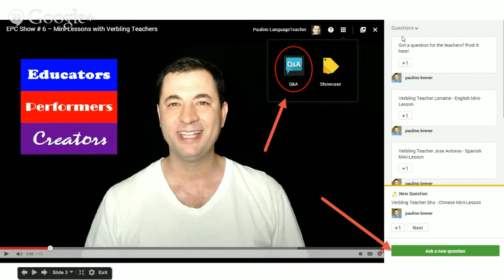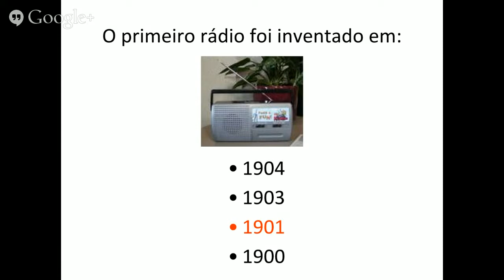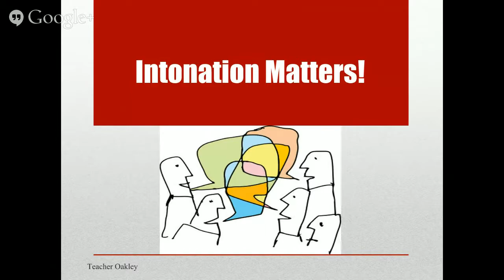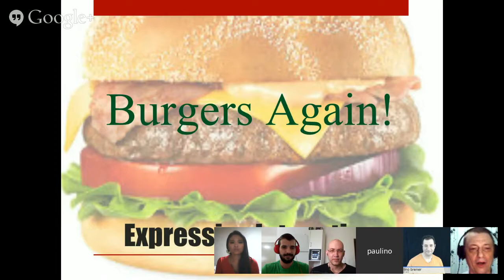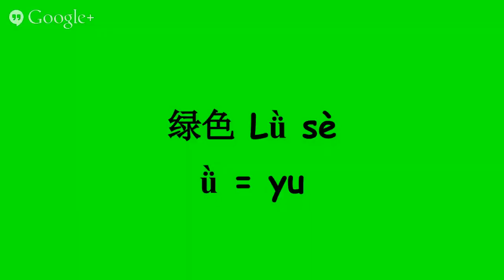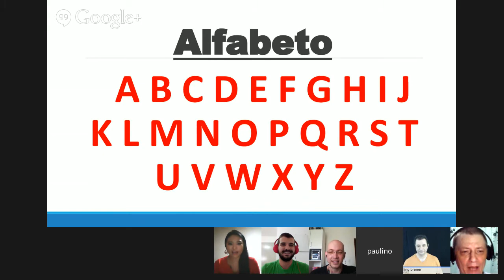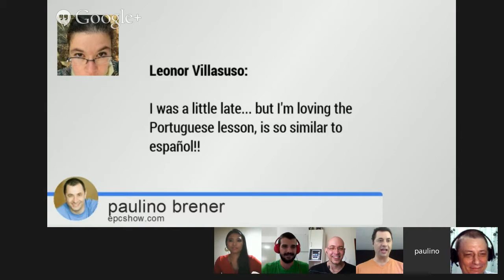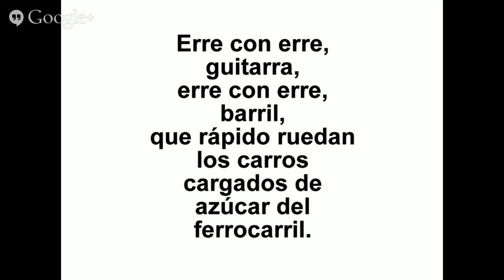EPC Show # 7 – Mini-Lessons with Verbling Teachers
Are you a language learner?  Join us for some Mini-Lesson from Verbling Teachers.  We’ll have 5-7 minute lessons in Chinese, English, Spanish, Portuguese and maybe more.

Watch Sunday, September 14  at 11am CST / 4pm GMT

Got a question for the teachers?  Leave a comment on the Google+ Event, on YouTube  or send a tweet using hashtag

EPC Show # 6 Sunday September 7 at 11am CST / 4pm GMT
Teachers:
- +Rick Ho  (Chinese)
- +Jose Antonio Maldonado  (Spanish)
- +Cinthia Pustilnik  (Spanish)
- +Lorraine Philip  (English)

EPC Show # 7 Sunday September 14 at 11am CST / 4pm GMT
Teachers:
- +Thiago d'Eça  (Portuguese)
- +yeung edes  (Chinese)
- +Oakley Moodie  (English)
- +Vinicios Santos  (Portuguese)

EPC Show # 8 Sunday September 21 at 11am CST / 4pm GMT
Teachers:
- Dominic (English)
- Yutong (Chinese)
- Cynthia O (Spanish)
- Ismael (Spanish)
- Lucinardo (Portuguese)

Got a question for the teachers? Leave a comment on the Google+ Event Page or on YouTube video for each show or send a tweet using hashtag epcshow